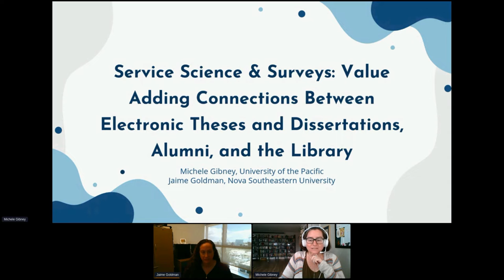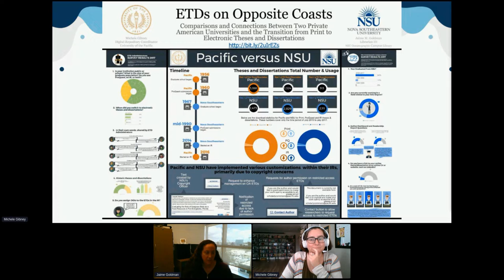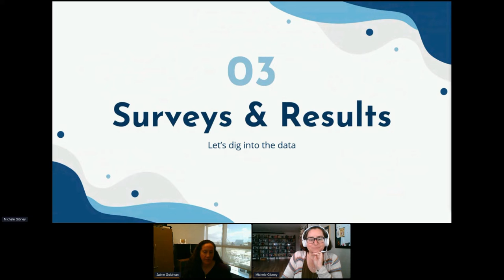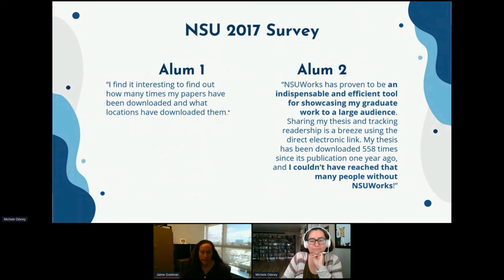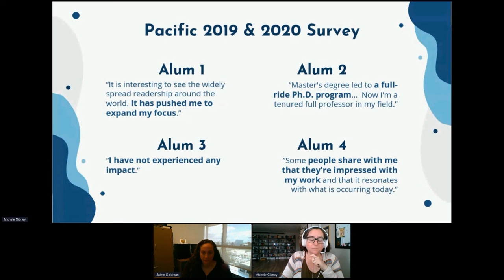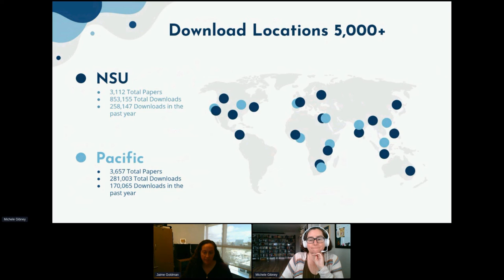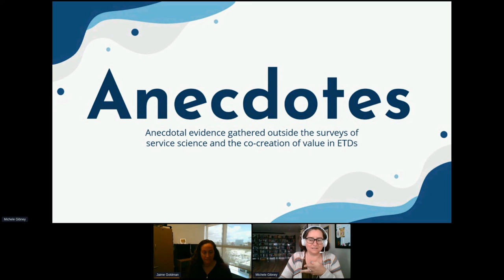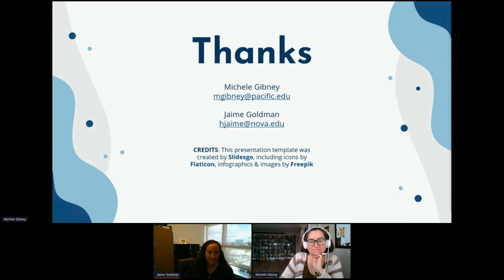Service Science & Surveys - USETDA 2021 Conference.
Service Science & Surveys: Value Adding Connections Between Electronic Theses and Dissertations, Alumni, and the Library.

University of the Pacific

Michele Gibney has worked in development/management of institutional repository software and platforms for over 9 years. She is currently the Head of Publishing and Scholarship Support at University of the Pacific in California.

Jaime Goldman is a marine science library manager with over 19 years of experience working in libraries and information centers. She currently serves as the lead librarian at the Nova Southeastern University Oceanographic Campus Library.  Jaime is an open access advocate who is passionate about OER, Open Pedagogy, and ETDs!

Abstract

In 2017, the authors embarked upon a project to compare their institutional transitions from print to electronic theses and dissertations (ETD). The two universities on opposite coasts – Florida and California – are both private not-for-profit with doctoral programs. They are Nova Southeastern University and University of the Pacific.

During their presentation - “ETDS On Opposite Coasts: Comparisons and Connections Between Two Private American Universities and the Transition from Print to Electronic Theses and Dissertations” - at the USetdA 2017 conference in Washington, D.C., the researchers shared results from an ETD administrator survey, an alumni survey, and statistics on their individual digitization projects. The alumni survey – conducted solely at Nova Southeastern University due to the longevity of their digitization process – was of primary interest in the outcomes. How can the digitization of a print theses/dissertation affect the alumni author? How does it better or prove detrimental to job or academic goals? How can it influence the research of others? The questions coalesced to form the topic of this updated presentation on co-creating value in theses and dissertation digitization. The academic library offers an essential service in digitizing, creating metadata, uploading, and preserving a digital copy of the alumni’s work. The author has created value in writing the original work and provides additional value in sharing out the work amongst their peers (e.g. social media, academic networks like ResearchGate or LinkedIn), as well as providing permission to make it open access. It is the hope at both institutions that the co-creation of value in this project will advance alumni relations with their alma mater and increase use and reuse of the research by additional parties, furthering the scholarly communication lifecycle and evolving disciplinary knowledge.

The updated, 2021, presentation will include results from an alumni survey conducted at the University of the Pacific, preliminary results from an abbreviated alumni survey conducted at Nova Southeastern University, as well as a brief history of the previous surveys, hopes for the future, and the authors’ theoretical grounding of this work in Service Science and the co-creation of value.

United States Electronic Thesis and Dissertation Association.